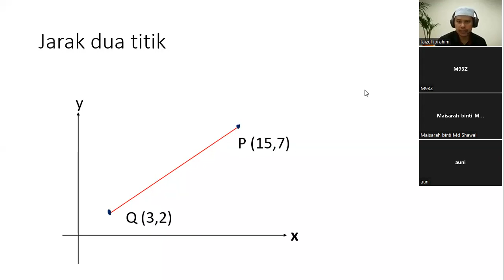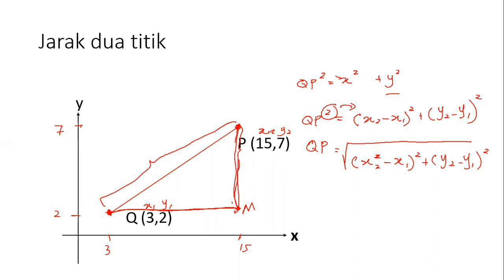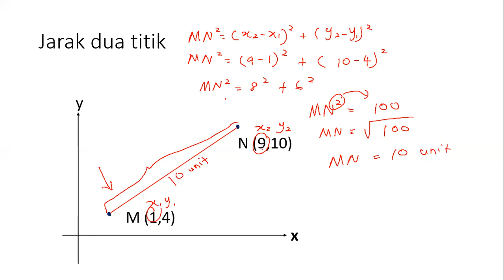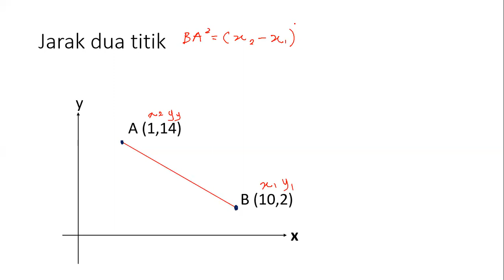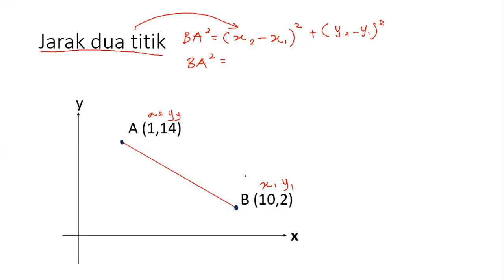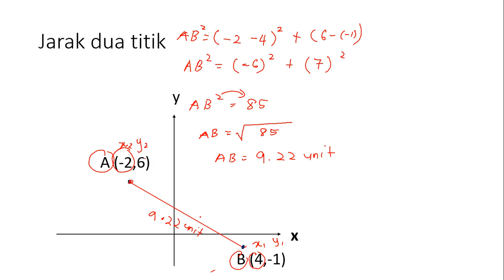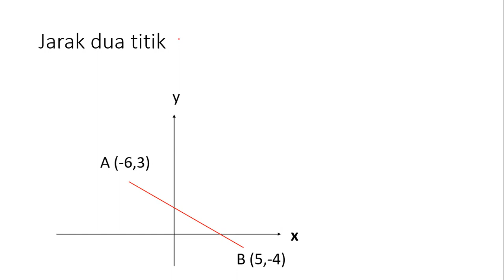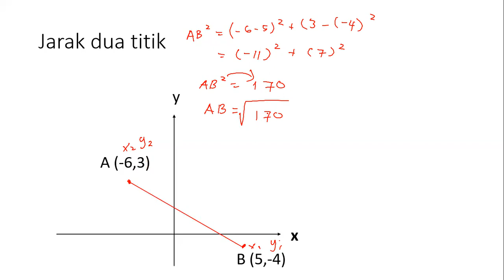MATH FORM 2 - KOORDINAT (1)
Assalamualaikum. Saya Faiz. Cikgu tuisyen matematik tingkatan 1,2 dan 3.
Saya buat kelas tuisyen matematik secara online melalui platform Google Meet atau Zoom Meeting
Untuk sertai kelas tuisyen matematik boleh whatsapp saya di 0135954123.